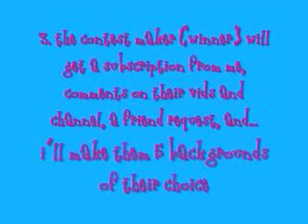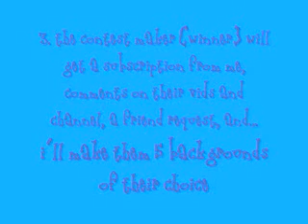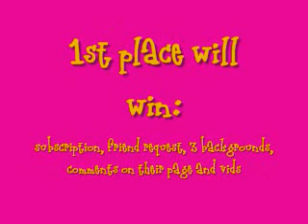CONTEST TIME:]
have fun!!